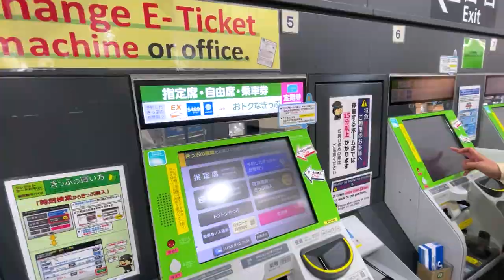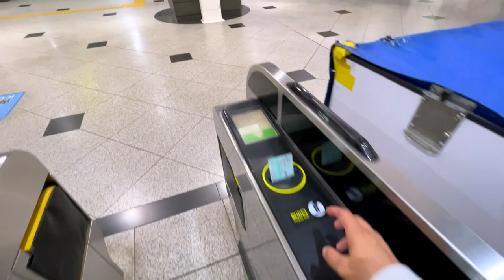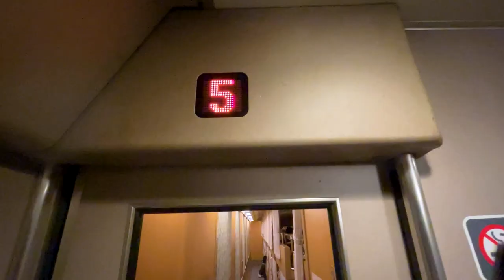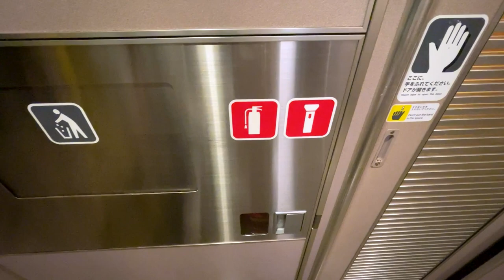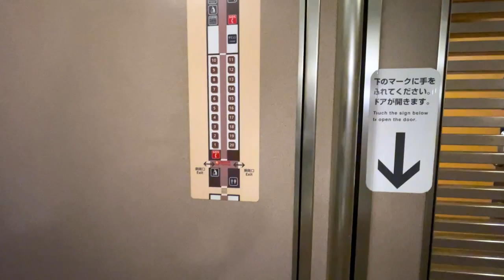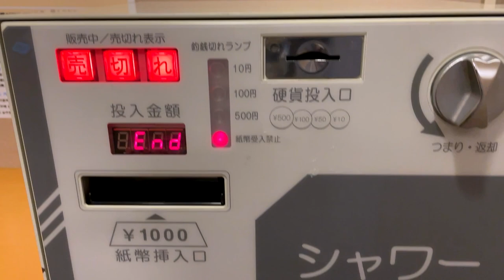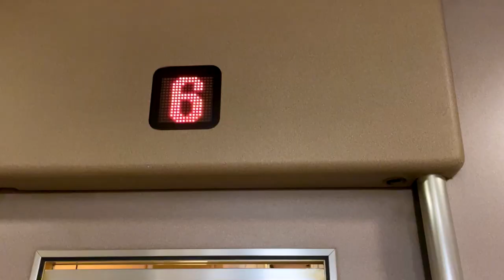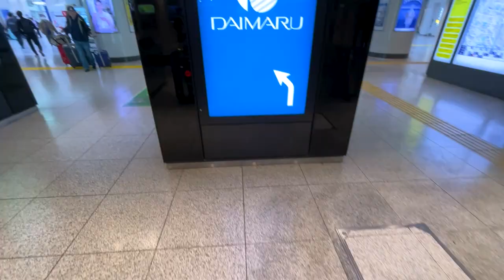Riding on Japan’s SLEEPER NIGHT Train | SUNRISE EXPRESS Osaka→Tokyo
This time, I took the cheapest seat on Japan's sleeper express, Sunrise Izumo's "Nobi-Nobi Seat",
It was the first time for me to ride in a sleeping car, so I was very nervous, but I enjoyed the feeling of traveling.

🌍Boarding point (Osaka Station)
JR Osaka Station, Line 11

💰Fare
12,200 yen (total amount)

*The amount may vary depending on the time of year and conditions.

🕐Chapter
00:00 Digest
00:18 Start of main film
00:53 Ticket Office
01:30 Dinner
02:32 Convenience store
03:01 McDonald's
03:55 Station platform
04:27 Boarding the train
05:12 Nobi Nobi Seat ①
08:17 Introduction to the train ①
12:32 Lounge ①
13:31 Introduction to the train ②
15:43 Novinovi Seat②
17:08 Lounge ②